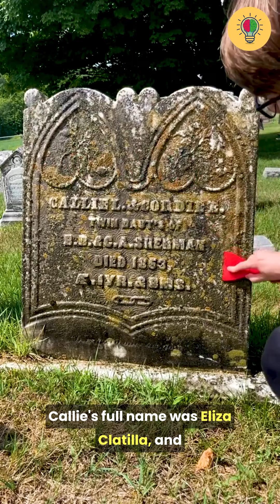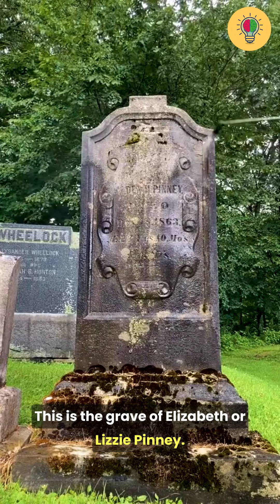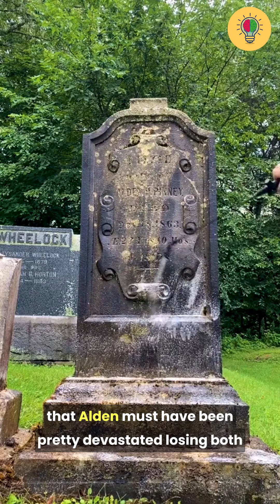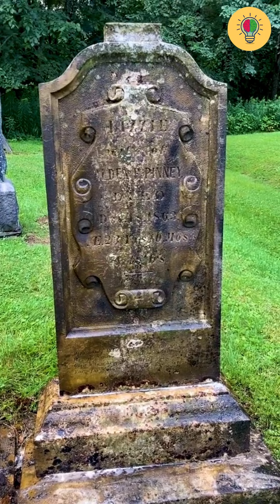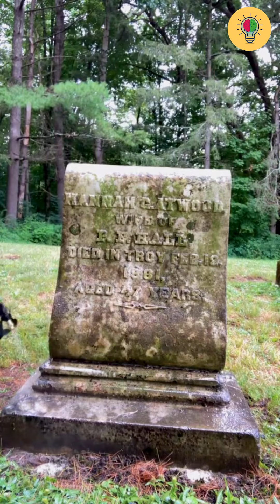Satisfying Gravestone Cleaning | How They Died | Story behind the Gravestone | Episode 2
These videos from "manicpixiemom"